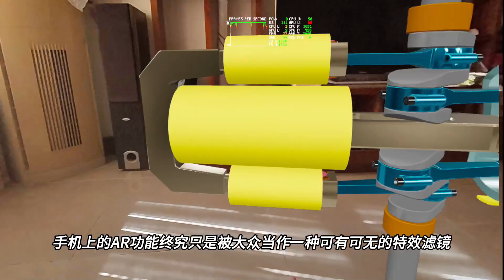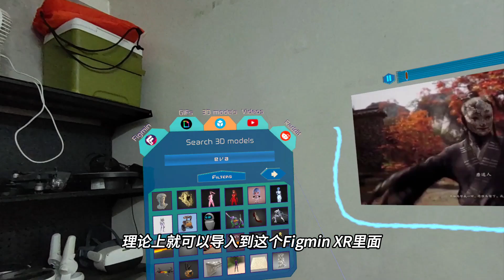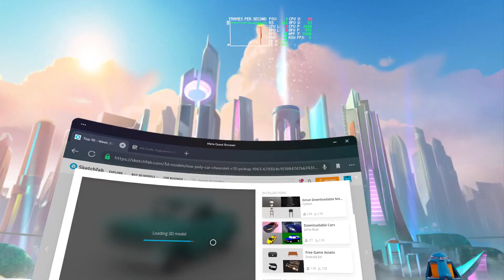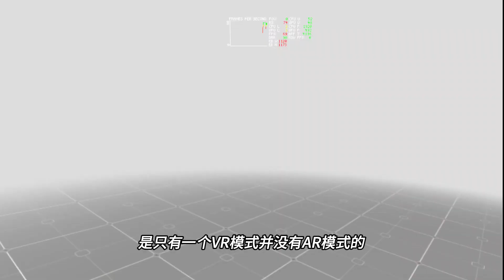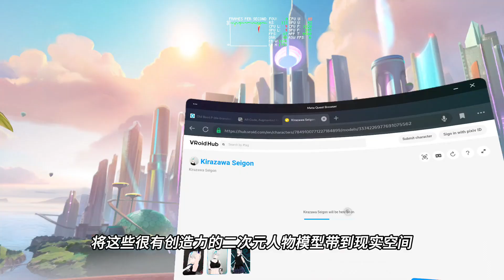【VR玩乐】用Quest3感受3D模型格式文件的未来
Quest3 128GB

我们现有日常使用的电子数码产品里，无非就是用文字，图片，音频和视频承载主要的信息媒介传递，当我们的头显来到可以双目彩色透视时代之后，那虚拟的3D模型就该成为MR设备中一个新的主流格式标准。

今天我们就用Quest3上的热门创作应用Figmin XR演示如何在混合模式下玩弄最大的互联网模型库sketchfeb，当然我觉得未来最佳方案还是直接使用webxr，也就是直接利用VR浏览器，所以我们也顺便看看目前支持直接在webxr透视查看的3d模型网站有哪些。